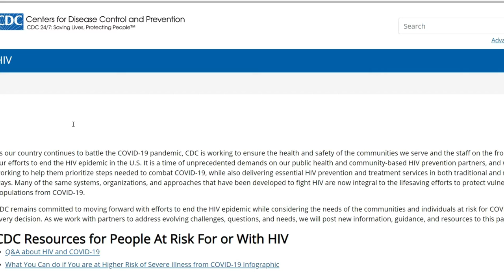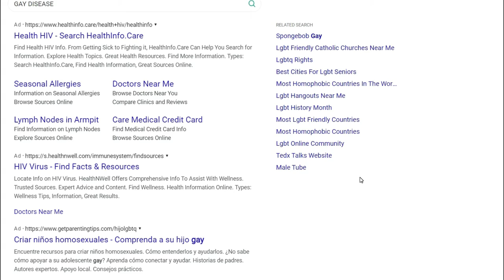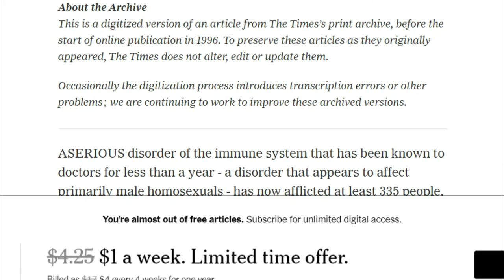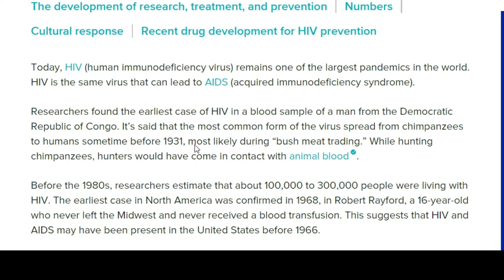LGBTQIA HIV AIDS COVID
Hey Everyone,

Welcome back to yet another edition of  Hot Topics Wednesday featuring LGBTQIA HIV AIDS COVID.

Each new referral I can enjoy a new book.  Thanks my new book bestie 😍.